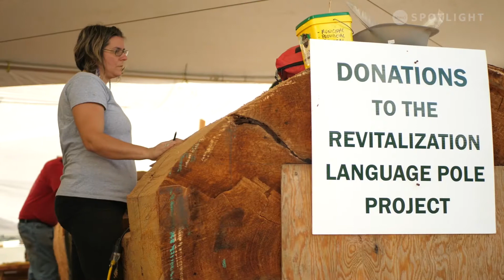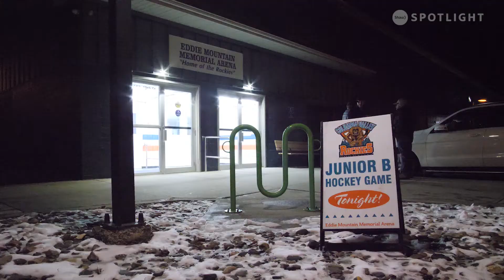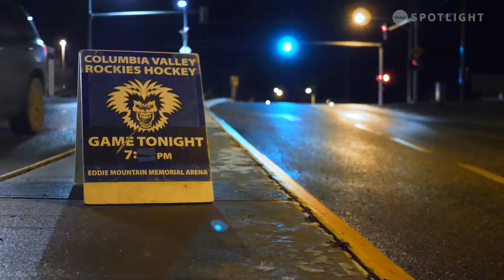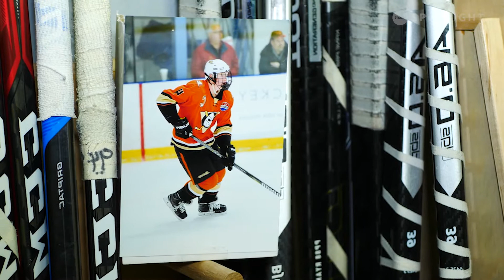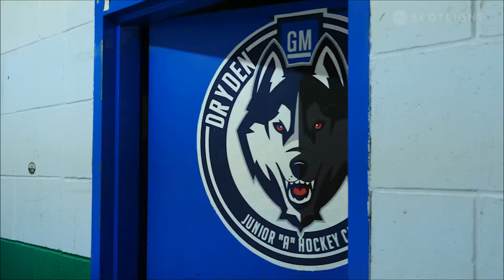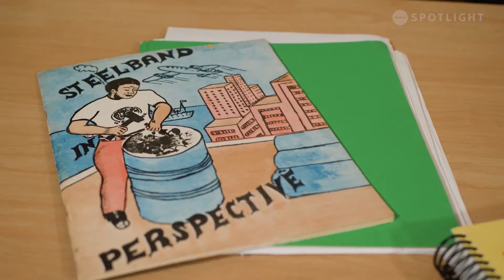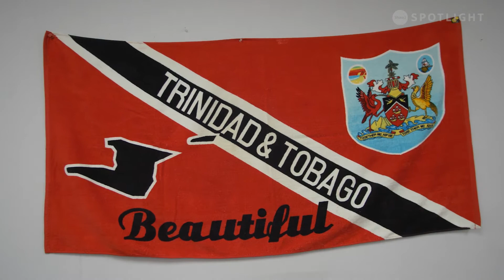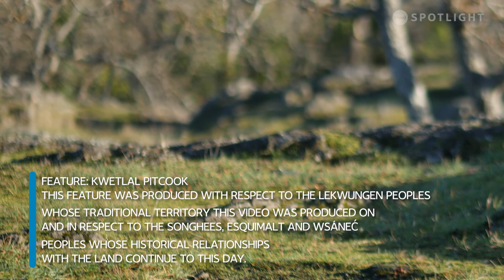Shaw Spotlight Features: Cultures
Canada is a culturally diverse country.  In this episode of Shaw Spotlight Features, we celebrate our diversity and how these cultures make our country so vibrant.

Check out the features on this episode:
The Pole (00:53)
Embracing Canada (06:04)
Flip Flops and Hockey Skates (11:18)
Bringing Home to Home (14:55)
Hitting the Right Notes (19:37)
Kwetlal Pit Cook (24:21)